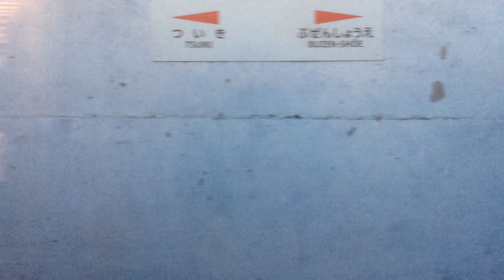【JR九州 日豊本線】中津→南行橋 2024.4.9